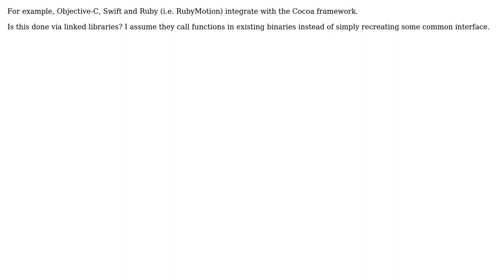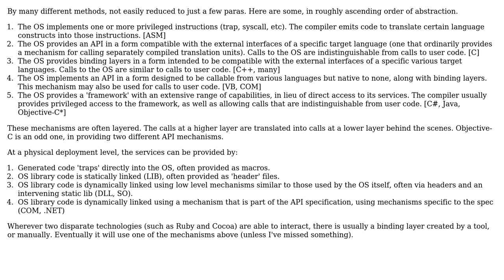Software Engineering: How do programming languages integrate with OS runtimes?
With thanks & praise to God, and with thanks to the many people who have made this project possible! You are responsible for your own actions.